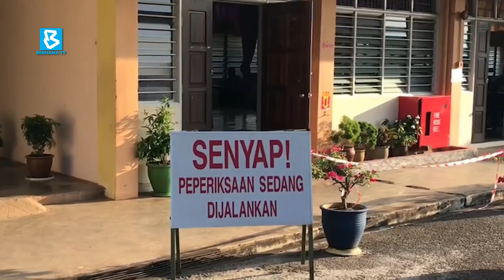Rombak dasar pendidikan, lihat semula peperiksaan Tahun 6, Tingkatan 3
BuletinBernama : Datuk Seri Dr Ahmad Zahid Hamidi berkata dasar pendidikan negara yang ketika ini tidak melaksanakan peperiksaan bagi Tahun 6 di sekolah rendah dan Tingkatan 3 di sekolah menengah perlu dirombak.